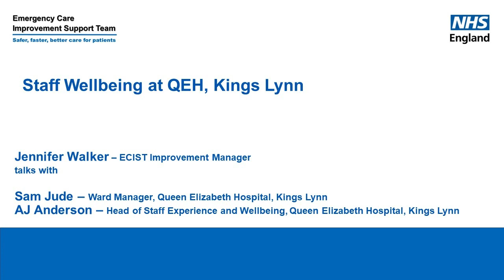ECIST Bitesize Podcast Series - Wellbeing at Queen Elizabeth Hospital, Kings Lynn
In this episode, Improvement Manager Jennifer Walker talks to AJ Anderson and Sam Jude from QEH Kings Lynn about staff experience and wellbeing

Produced by Nick Holding